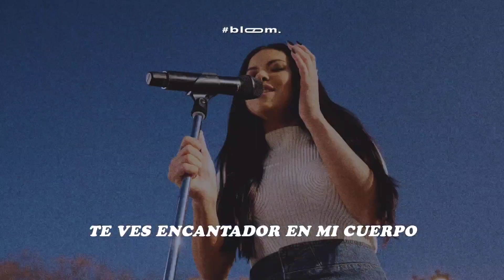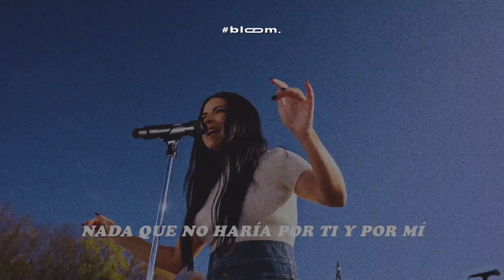INNA — Rock the Roof DQH (I'll be there, just dance, nothing I won't do) ✧ [traducida al español]